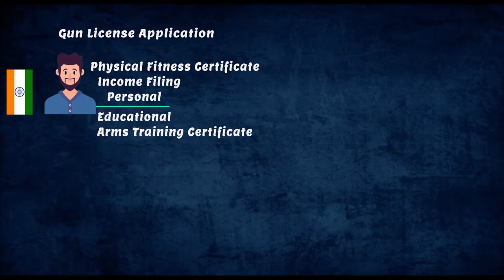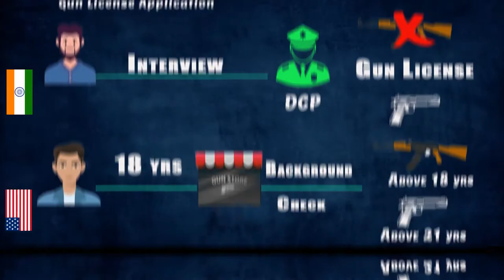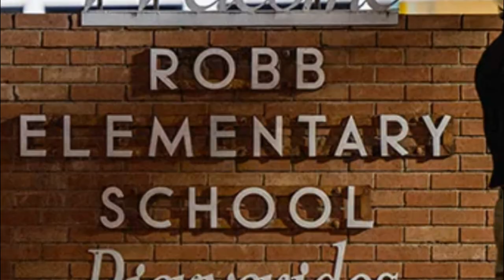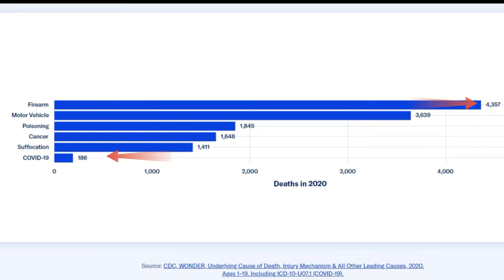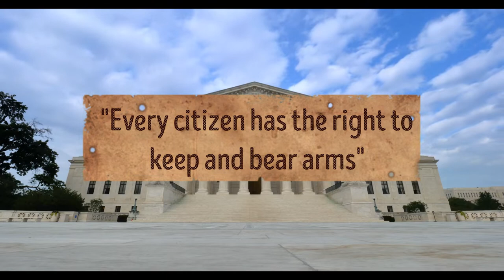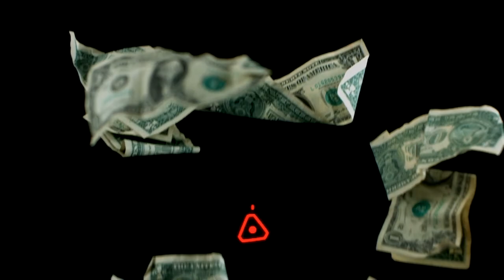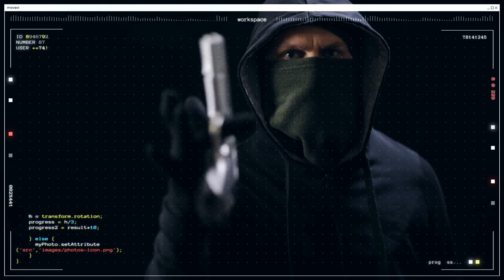US and its Crazy Gun Laws...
Have your ever wondered why there is so many shootout's in the US or how teenagers are able get access to  advance weapons like AR-15 rifle. This Video explores every aspect of US gun culture and the Guns laws prevailing in the US...….

(Error: At 1:39 --- An 18 year  old US citizen  can buy short guns and rifles but not Fully-automatic rifles as told in the video.)

Contents
00:00 - India vs US Gun license process
01:48 - Phenomenon of "Shootout"
02:57 - US Gun Statistics
04:42 - The Second Amendment
05:47 - US Supreme Court
06:41 - Gun Lobby
08:19 - Open Carry vs Concealed Carry
10:33 - US and the World
11:14- Type of Gun ??
12:42 - Conclusion